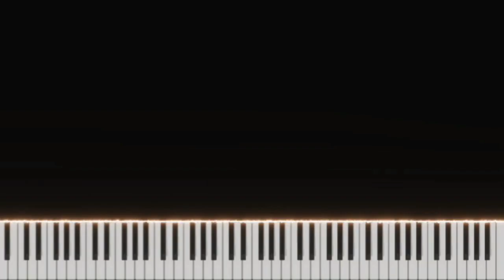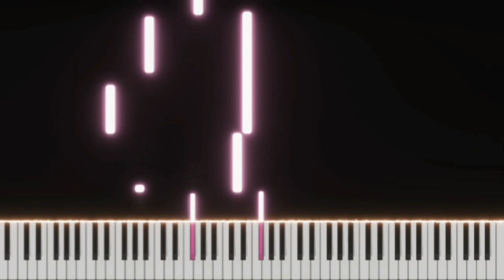La fuite du temps | Richard Clayderman | 回憶已然遙遠 | EASY SLOW Piano Tutorial